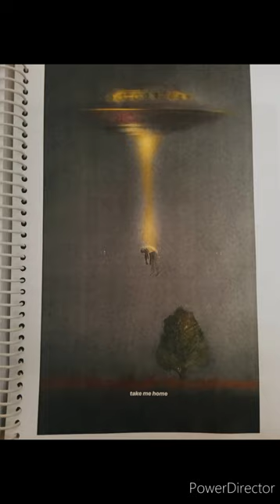oddly satisfying coloring art 2 shorts subscribe live